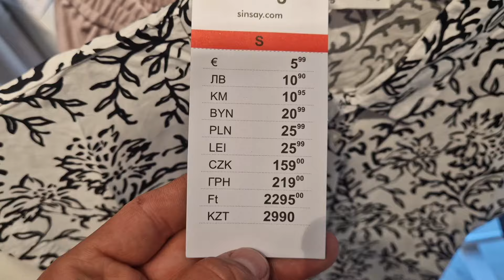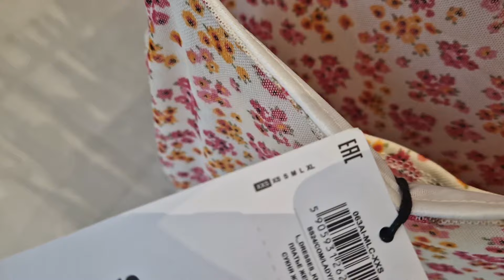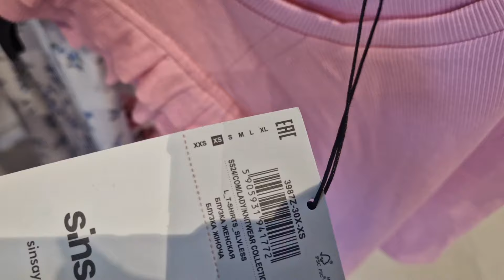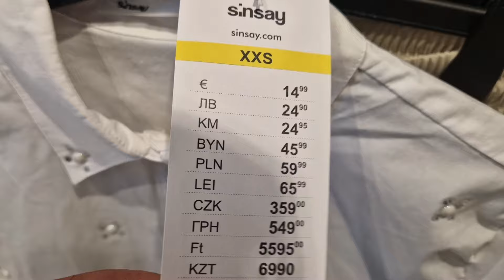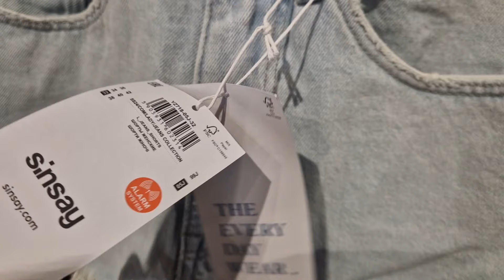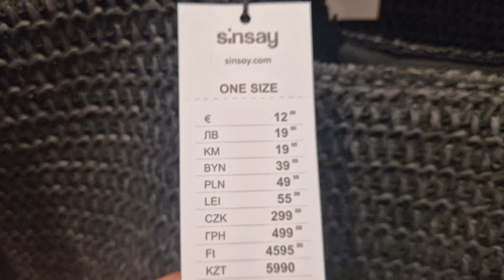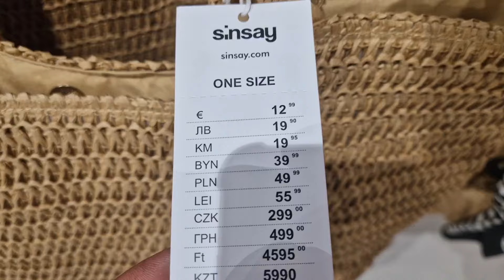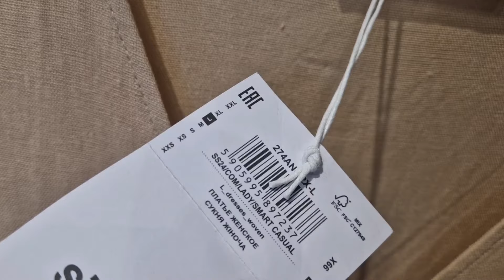SINSAY ❤️ PRZEGLĄD DAMSKIEJ KOLEKCJI❗️SWETRY BLUZY BLUZKI SUKIENKI ❤️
Sinsay przegląd damskiej kolekcji ubrań, dużo nowości, torebki, kurtki, swetry, buty, bluzki, sukienki.